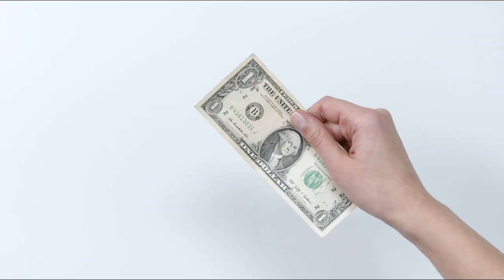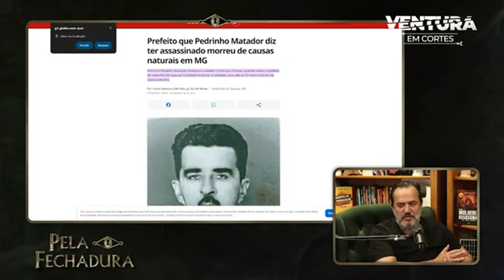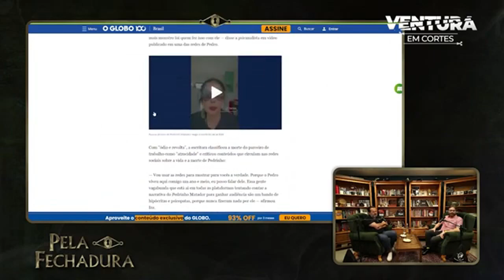PEDRINHO MATAD@R PEGOU O MANIACO DO PARQUE E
Crie Seu Próprio Info Produto Hoje💰

Ullisses Campebell da detalhes da vida do que o Maniaco do Parque sofreu na cadeia por conta do Pedrinho matador